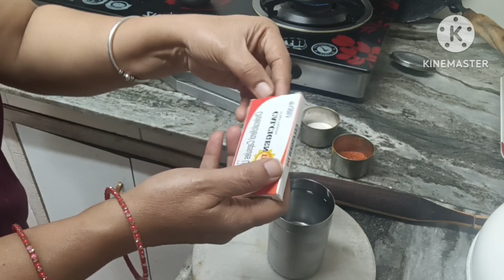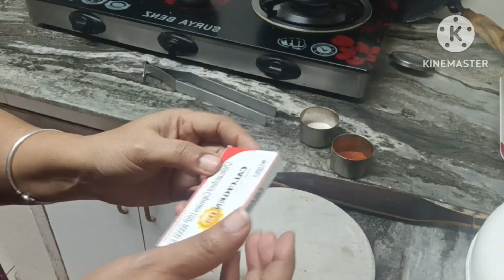Aj Dekho Menu Husband ny Uthaeya🤭 Aapa V Late Uth Ky Yummy Khana Bna Tah🥳Pindi Choly 😋dailyvlog